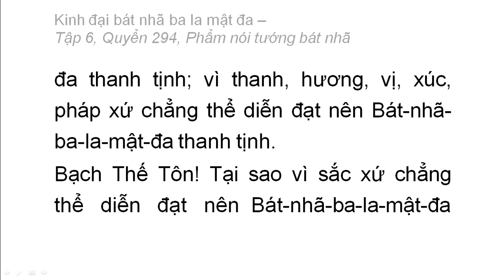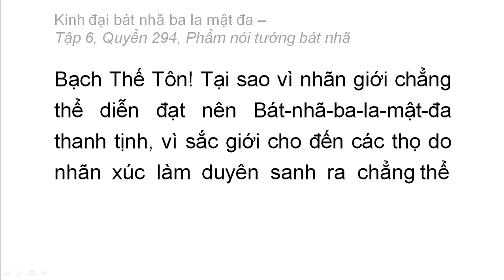Quyển 294: Kinh đại bát nhã ba la mật đa - Phẩm nói tướng bát nhã (rất hay) (294/600) (11)